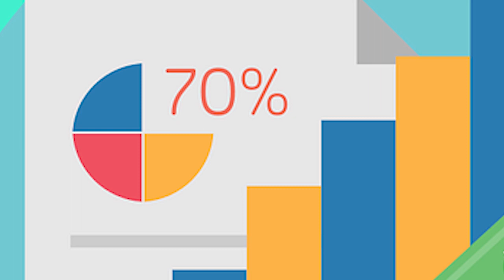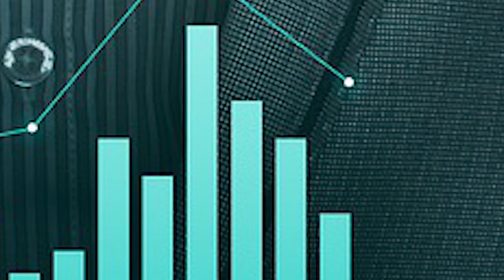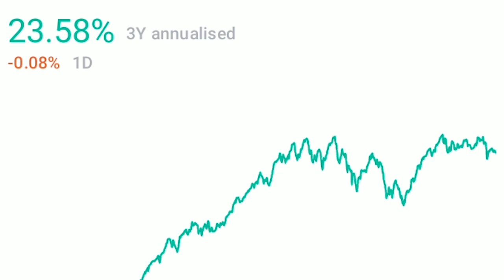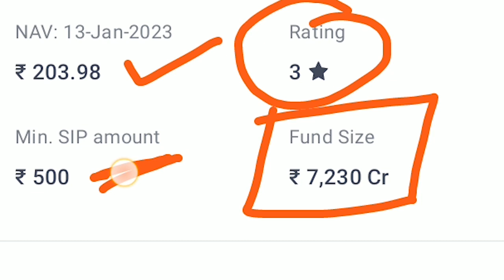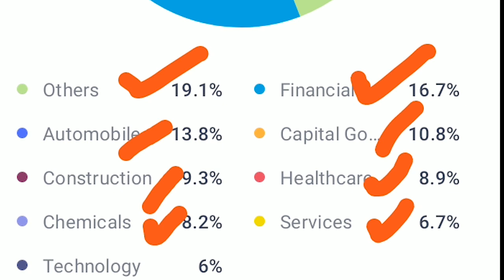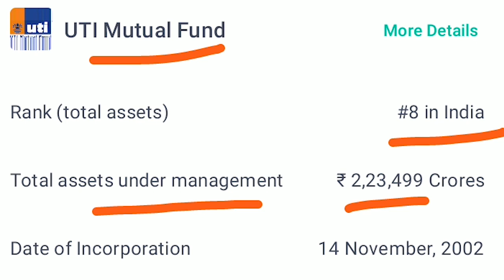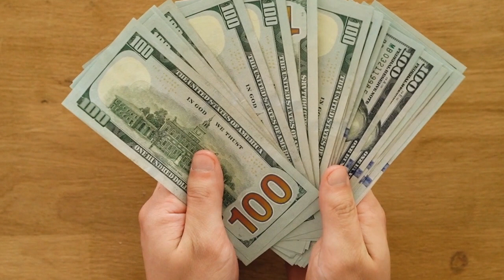निवेश - ₹1,00,000/- रु 🔴 फिर एक साथ पाएं नगद राशि ₹2,43,50,347/- 🔴 Best UTI Fund 2023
dosto agar aap apni job se bacha kar har mahine matr 700 rupay ka nivesh kar ke apne liye 5 karod ka ek bda fund bna sakte hain.

MF निवेश - ₹1,00,000/- रु 🔴 फिर एक साथ पाएं नगद राशि ₹2,43,50,347/- 🔴 Best UTI Fund 2023